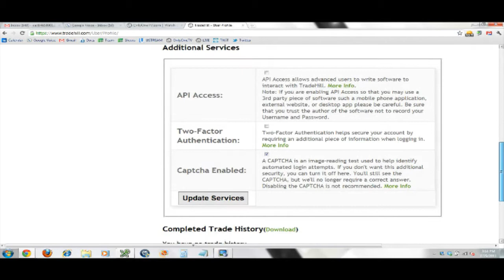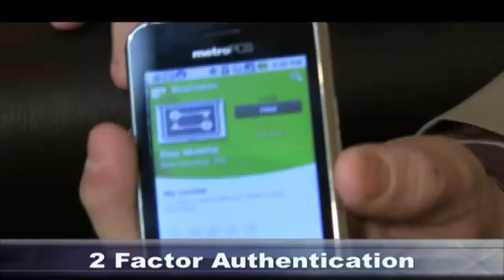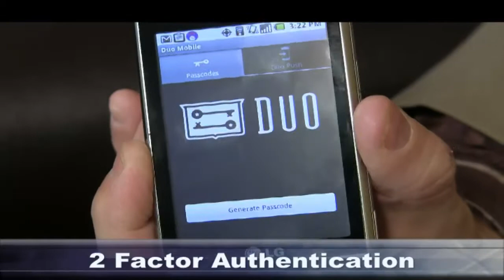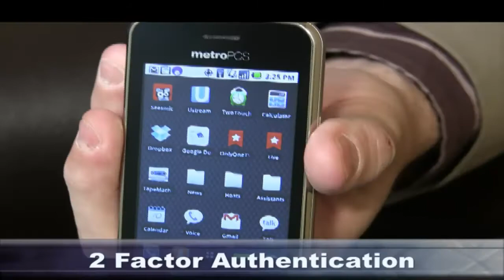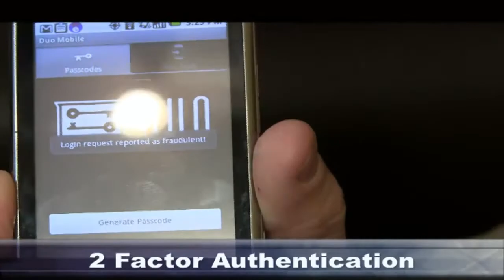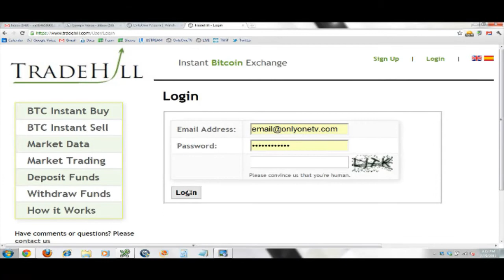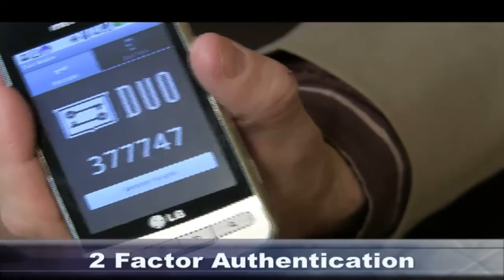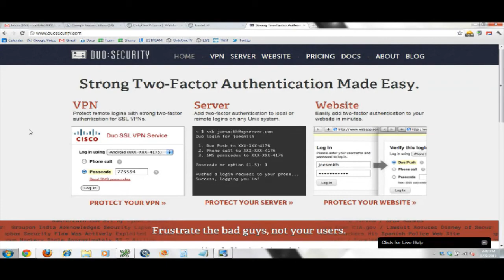The Bitcoin Show -- Episode 022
Guest: Jered Kenna
TradeHill.com
2-Factor Authentication
TradeHill rolls out the new 2-Factor authentication system.
Bruce and Manny demonstrate how it works through the Android OS on mobile phone.